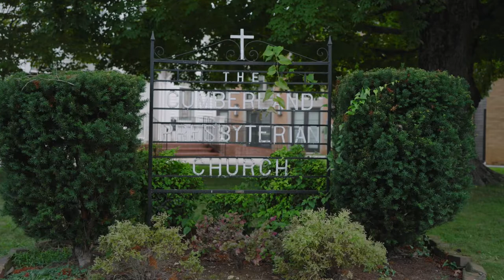Going My Way: Loudon, Tennessee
Its roots go back to the late seventeen hundreds. Now its charm and small-town feel are being revitalized even more.